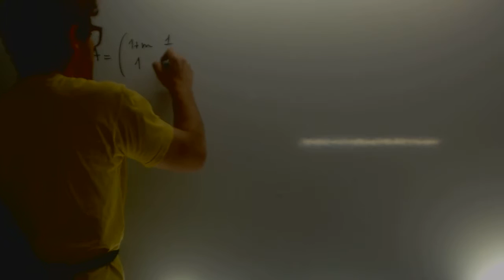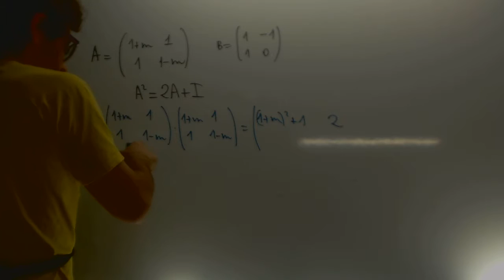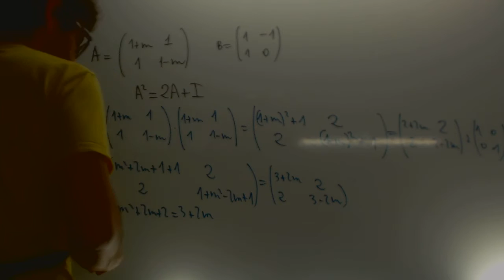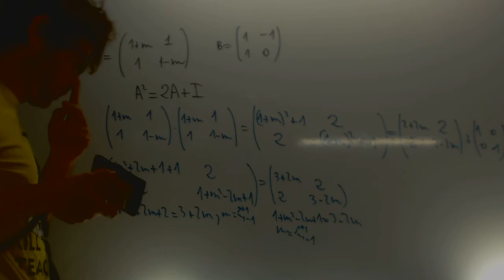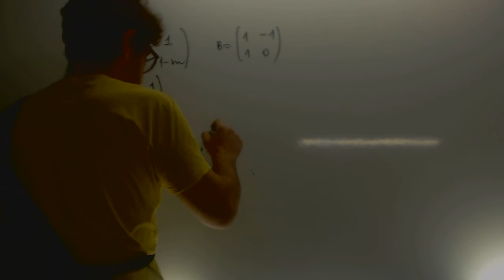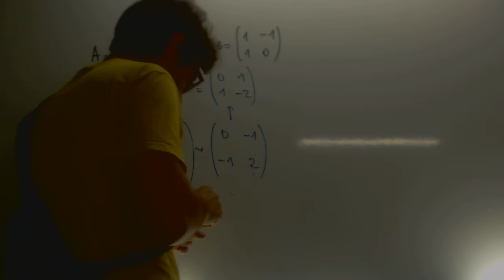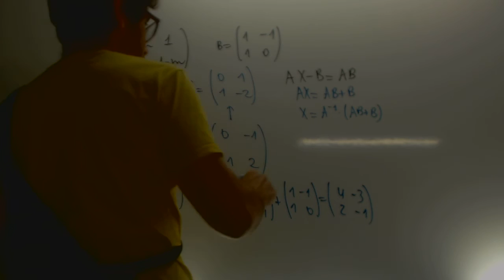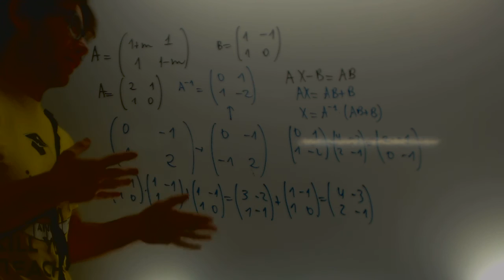Ecuacion matricial Selectividad Andalucia 2014 Academia Usero Estepona